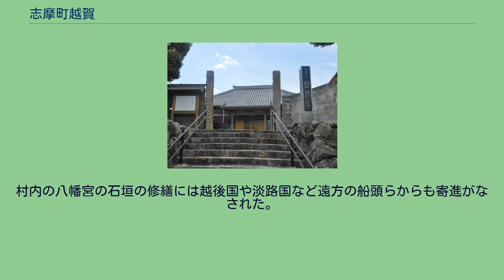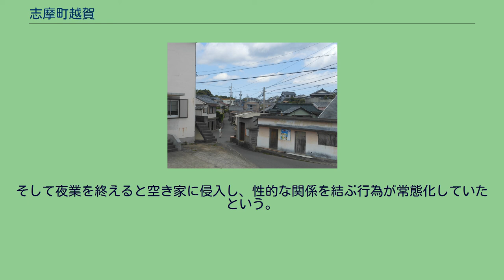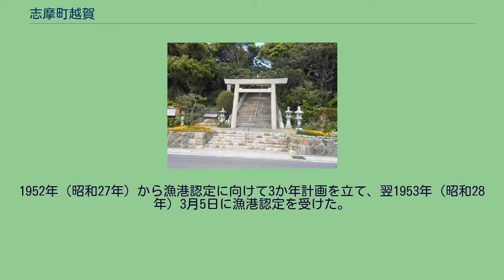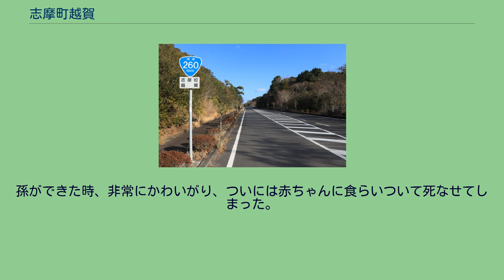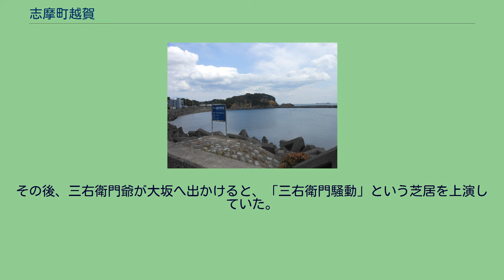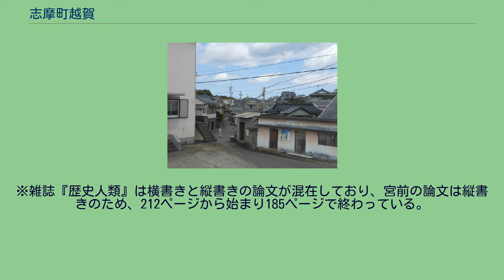志摩町越賀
日本 」 三重県 」 志摩市 」 志摩町越賀 越賀中心部 志摩町越賀（しまちょうこしか）は、三重県志摩市の大字。
2004年1月1日現在の面積は4.18km2。
郵便番号は517-0704（集配局：志摩郵便局）。
隣接する地区では漁業を主業とする一方、越賀は農業も盛んであり、越賀茶や「きんこ」と呼ばれるサツマイモを干した食品の生産が行われる。
志摩市の南部、前島半島（さきしまはんとう）の西部に位置する。
北側（内海）と南側（外洋）が海に面し、南側に漁港と海水浴場を有する。
北側は越賀浦と言い、真珠養殖が行われるとともに、外洋が荒れた時に避難港の役割を果たす。
内陸部は高台になっており、畑作が盛んである。
『角川日本地名大辞典』では「半農半漁の地域」とされ、高木秀和は「熊野灘に面したこれらの集落では農業のウエイトは全体的に低いといえるが、志摩町越賀のみ例外的に高い」としている。
東は志摩町和具、西は志摩町御座と接する。
集落は主に南部に集まり、中田・高岡・若宮などに分かれる。
ただし、自然条件が似通った和具と比べれば1軒あたりの屋敷は広い。
越賀北部の小字柳谷にある柳谷遺跡では縄文時代の遺物が大量に出土しており、縄文土器に関しては関東地方や瀬戸内地方の土器と共通する特徴があることから、沿岸を伝っての交流があったことが推察される。
また、この遺跡の周囲600mには縄文時代の遺跡がほかに3つ集まっており、越賀南部でも縄文時代後期の阿津里（あづり）貝塚が確認されている。
南部では古墳時代後期の全16基の円墳群である野里浜（のりはま）古墳群、全10基の野里ノ岬（のりのみさき）古墳群、全7基の布浜（めはま）古墳群が確認されている。
このように1地域に古墳が集中するのは、志摩半島では珍しい。
平安時代末期の『外記日記』の仁平2年6月26日（ユリウス暦：1152年7月29日）条に「裁定申各神宮司言上為越賀荘押妨神領事」の文字があり、また『玉葉』の承安2年11月1日（ユリウス暦：1172年11月18日）条には「越賀御厨事、同以消息遣親宗許了」の文字が見られ、越賀荘と越賀御厨の間に争いがあったことが窺える。
また『神鳳鈔』にも「越賀」の字がある。
越賀城跡 応永年間（1394年〜1428年）に越賀の地にやってきた越賀氏（佐治氏とも）は、初代・越賀隼人の隆俊が城山に越賀城を構え、九鬼水軍の攻略に3年間耐えしのいだが九鬼嘉隆と和睦し、九鬼氏に仕えた。
息子で2代の隆政は文禄の役で武功を挙げ、御座や鵜方など1800石の所領を得、関ヶ原の戦いでは東軍に味方した九鬼守隆に従い、そこでも手柄を上げた。
その長男で3代の隆春は、11歳にして大坂夏の陣に臨んで活躍し、九鬼氏が移封となった際には九鬼隆季に従い丹波国綾部藩に移った。
隆春の弟である隆次は九鬼久隆に付き従って、摂津国三田藩へ移った。
江戸時代には志摩国英虞郡鵜方組に属し、鳥羽藩の配下にあった。
越賀の港は志州四箇津の1つとして栄え、東風のため大王崎沖を通れない船の避難港となった。
村内の八幡宮の石垣の修繕には越後国や淡路国など遠方の船頭らからも寄進がなされた。
漁業も行われ、鯛6枚を献上したほか、カツオ・エビ・イワシ・アワビなどを獲っていた。
また夕方に越賀を出港し、翌朝尾張国熱田の朝市に届ける「ノリツケ」を行っていた。
伊勢国山田へ魚を届ける時は、夜中に起床して英虞湾を渡り鵜方村に上陸し、磯部を経由して逢坂峠を越えて夜通し駆ける「徒荷持」（かちにもち）を行った。
農業の生産性が低く、漁業はできるが市場が遠かったため、江戸時代から出稼ぎが行われ、志摩国鳥羽のほか伊勢国山田・大湊・松坂、更に尾張・三河・美濃・紀伊・大坂天満まで出て大工・イワシ漁・稲刈り・海士などの仕事に従事した。
米の生産量が少なかったため、年貢は米納ではなく金納が多く、天保15年（1844年）の記録では年貢564俵のうちおよそ26%に相当する147俵分が金納であった。
安政元年11月4日（1854年12月23日）、安政東海地震に伴う津波が襲来、溺死者3名を出し、家屋など39棟が流され、田畑にも砂が流入するなどの被害をもたらした。
幕末には砲台が築かれ、岩井戸岬に跡が残る。
明治時代になると、小規模ながらアイ・綿花の栽培や養蚕が始まるも、それぞれ1902年（明治35年）、終戦頃、1935年（昭和10年）代に途絶えた。
1879年（明治12年）に隣の御座村を吸収したが、1889年（明治22年）の町村制施行により御座が分離したため単...